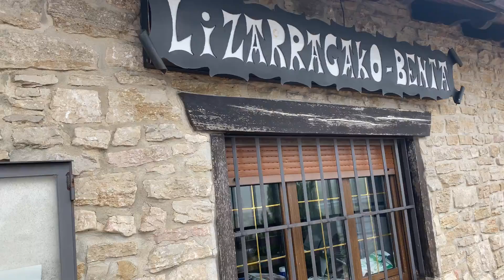TEH 2021 E16-7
Desde Arbizu al Campnig de Urbasa, Venta Lizarraga al exterior